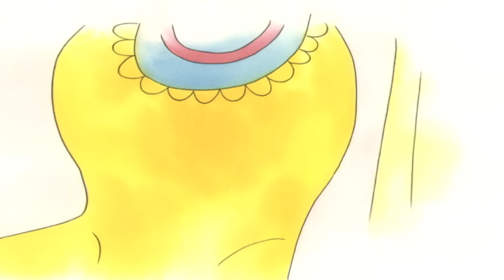Funny Animated cartoon for Kids | Caillou's new Toy | Videos For Kids